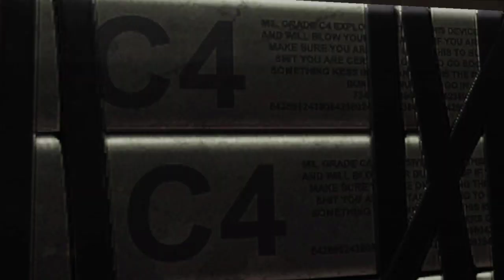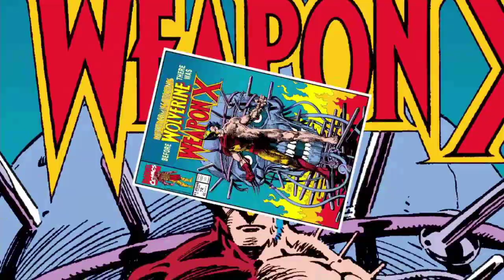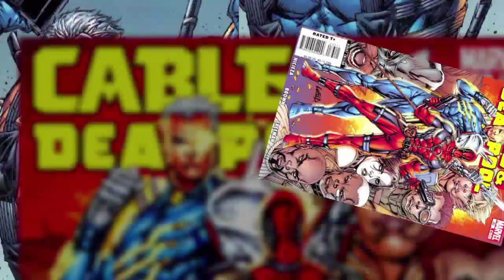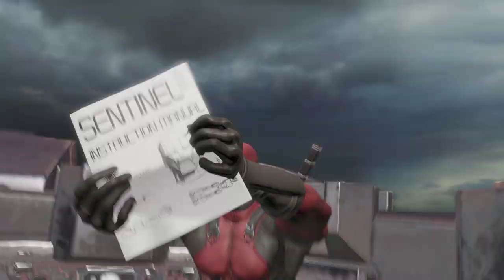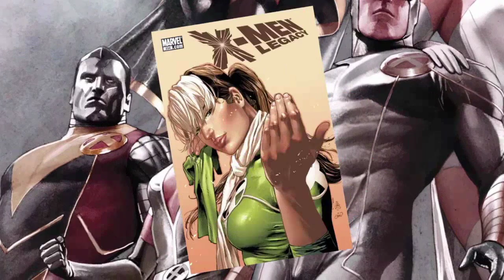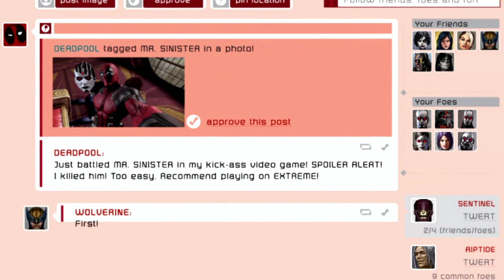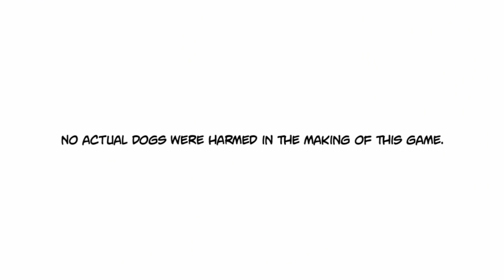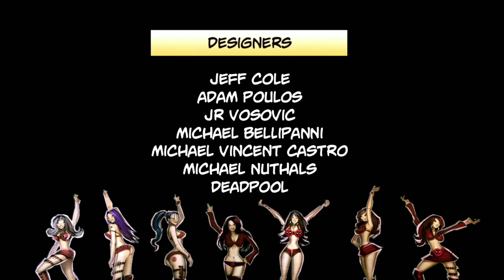Deadpool PS4 Full Playthrough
This is my playthrough gameplay of DeadPool on PS4.
I have even have every upgrade and weapon I did with no cheats (DeadPool has no cheatcodes)
I put a lot of action into the game. The sound effect that the game makes when DeadPool dies is great. That being said I did die sometimes in the game mainly at the end. but what do you think his name means.

Also you know how some gameplays be on a pause screen or upgrade screen?
while capturing my gameplay with my capture card i paused the recording at those
times so viewers wouldn't see that. all you see is an awesome straight playthrough.
The software I use is OBS Studio. The hassle of that is finding the best settings but it
depends on computer performance and specs. Pause and resume recording is a
feature of OBS Studio as long as you have the correct settings.

Anyway hope my viewers enjoy the 4hr gameplay and keep note of the first paragraph above.
If you want to pause the gameplay i recommend returning to it whenever to finish it.

I noticed my channel only has gameplay.